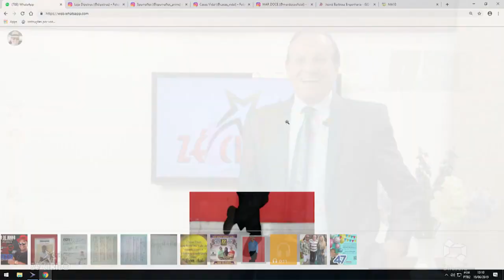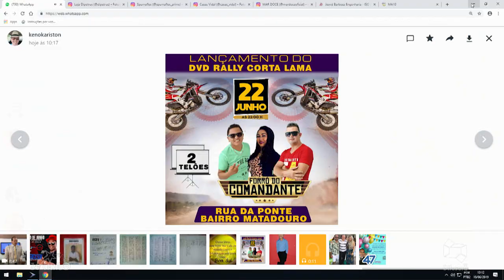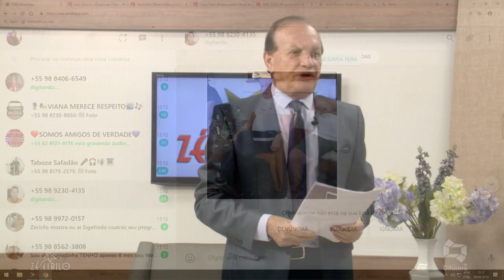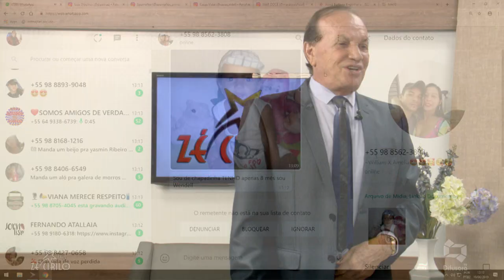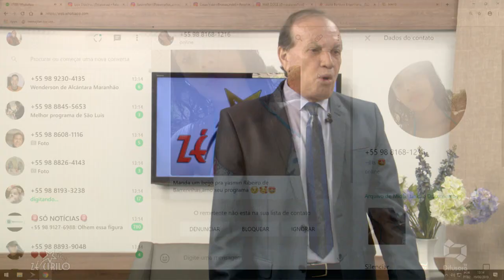LANÇAMENTO DVD RALLY CORTA LAMA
ESTAÇÃO VERDE PAISAGISMO ANIVERSÁRIO FRED KENNEDY